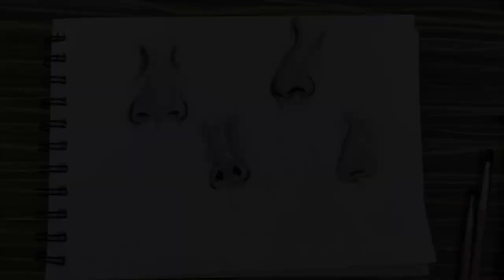easy way to make different nose's angles 👃✨ ll full tutorial video step by step 🪜 for beginners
easy way to make different nose's angles for beginners step by step

song neffex